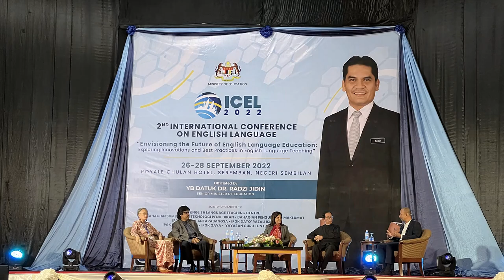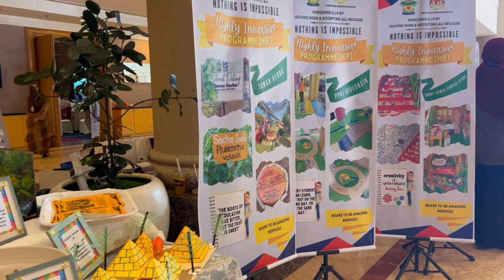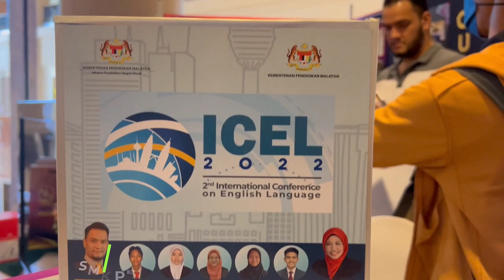The Making of ICEL 2022